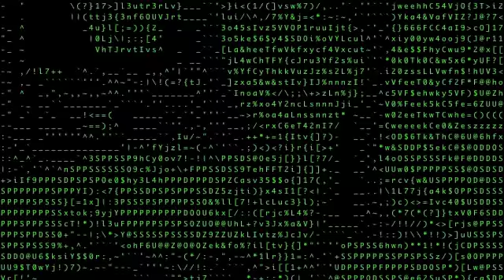CHOP SUEY?!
CHOP SUEY SONG SONG.